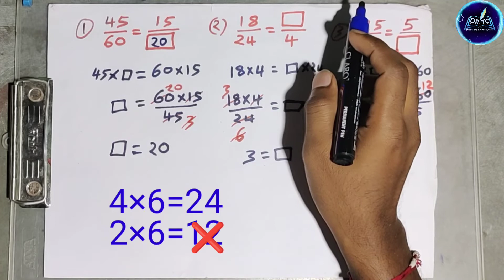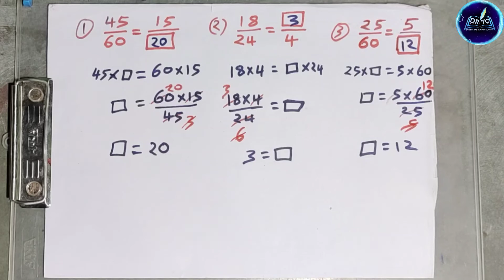Find in the boxes | box value | bhinn ka gunna kaise karen part: 2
Find in the boxes | box value | bhinn ka gunna kaise karen past: 2